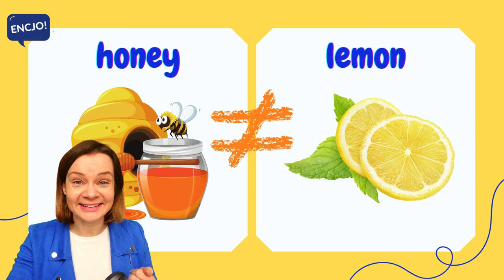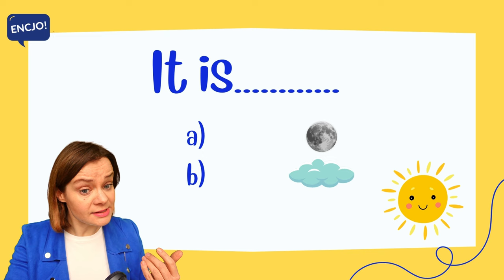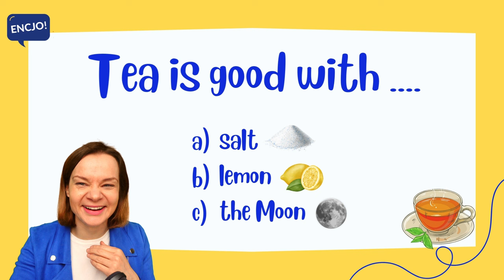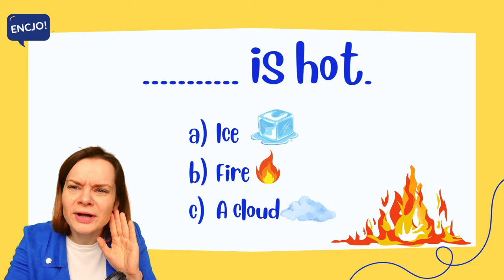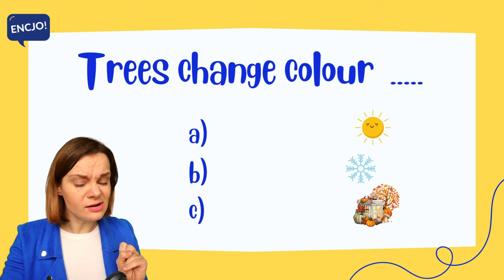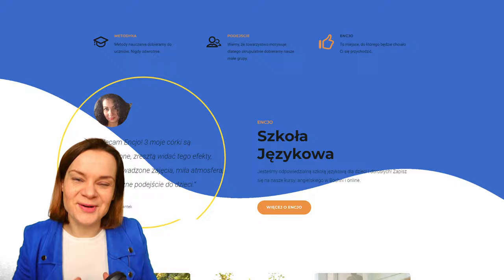Przeciwieństwa po angielsku CZ. 5 | Opposite words | angielski dla dzieci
Angielskie słówka w formie przeciwieństw, które przydadzą Ci się w najróżniejszych codziennych sytuacjach. Przeciwne znaczenia słówek pomagają Ci jej zapamiętać. Wiesz jak powiedzieć dzieci/rodzice lub mąż/żona, nie? To koniecznie obejrzyj to video oraz powtarzaj i baw się odpowiadając w quizie! Ucz się razem z nami! HAVE FUN!